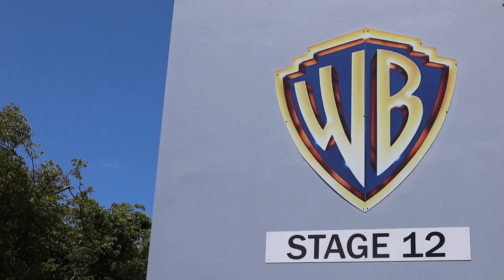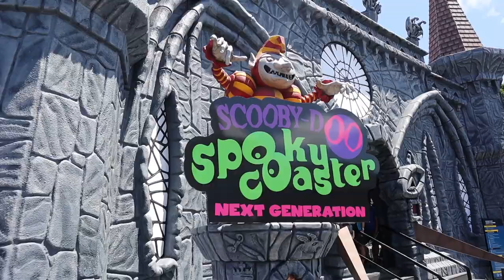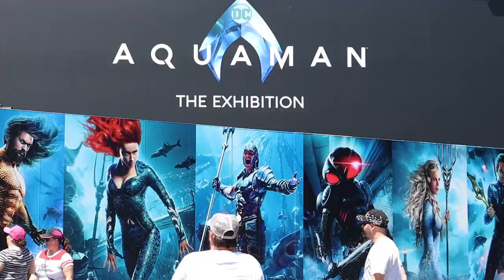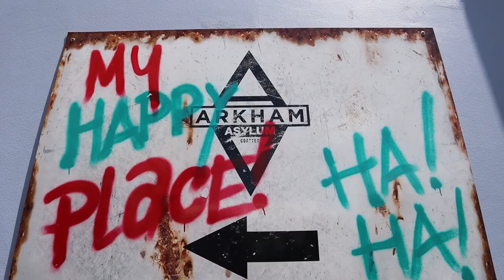WHAT TO DO AT MOVIE WORLD IN 2019 | Gold Coast Theme Park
What are the latest attractions at Warner Bros. Movie World? Here's some good tips, as we take you on a day at one of Australia's Best Theme Parks!

Warner Bros. Movie World is known as Hollywood on the Gold Coast and is home to thrill rides, roller coasters, attractions, exhibitions and live entertainment. Situated next to Warner Brother's Studios, the park is a favourite of locals and tourists alike.

In this episode, we introduce you to the park, show you around, and roll our eyes at Cal's "jokes". Sit back, relax and enjoy the laughs and the advice in this vlog covering Warner Bros. Movie World in 2019.

The Camera
The Tripod
The Microphone
The Drone
The Laptop
The Travel Guide
The Editing Guide